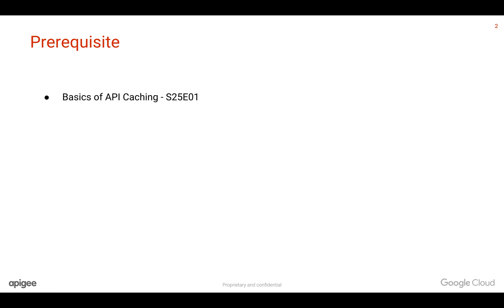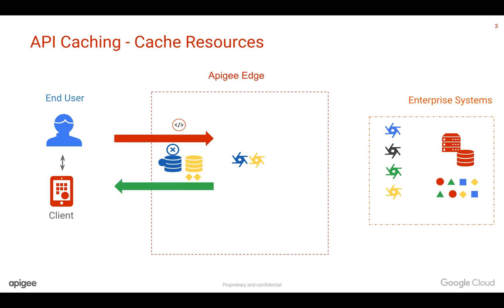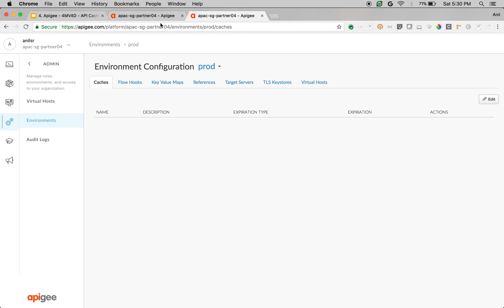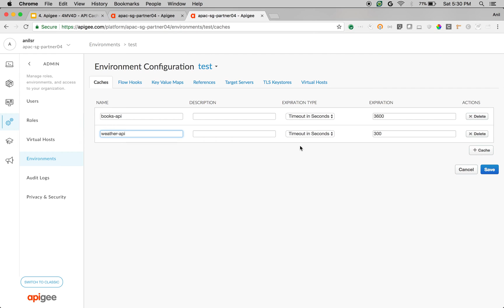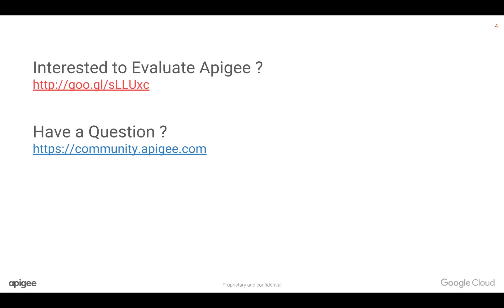Apigee - 4MV4D - API Caching - Cache Resources - S25E04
In this Apigee Edge 4MV4D, You are going to see how to categorize API cache data into different cache resources so that you can flush all at once or have different expiry settings.